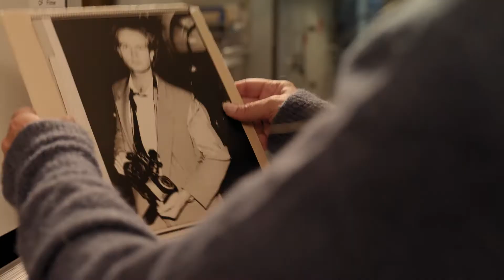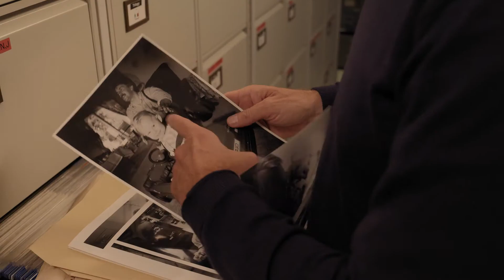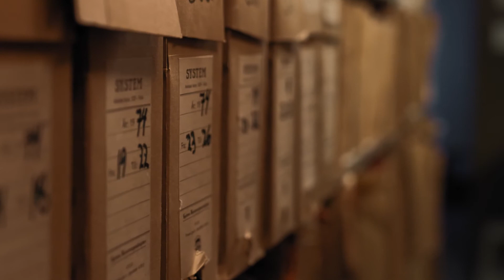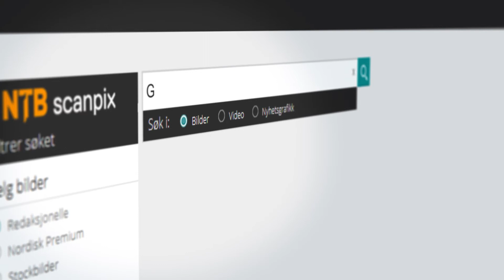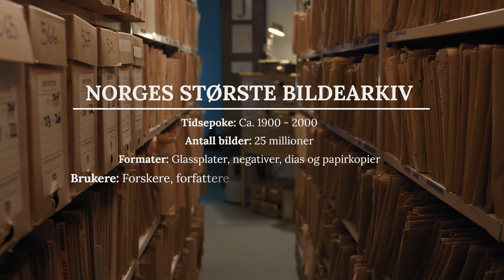Nå skal vi digitalisere Norges største fotosamling!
NTB har tatt initiativ til å digitalisere 25 millioner bilder tatt av norske fotografer gjennom over hundre år. Sammen med VG, Aftenposten og Nasjonalbiblioteket skal vi digitalisere Norges største fotosamling.

Samlingen er unik og favner bredt tematisk: nyhetshendelser, dagligliv, sport, politikk, kulturliv, kongelige og ikke minst en omfattende dekning av andre verdenskrig. Arkivet rommer Norges visuelle mediehukommelse.
Når bildene er digitalisering vil de bli tilgjengelige for alle.

Bli med inn i arkivet og se på hvilke skatter vi finner!